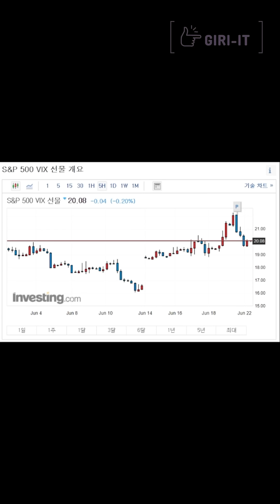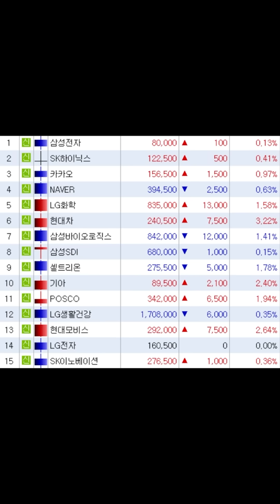[실시간 외국인 매수 TOP 10] 1분만에 정리하는 주식 [06.22.화]